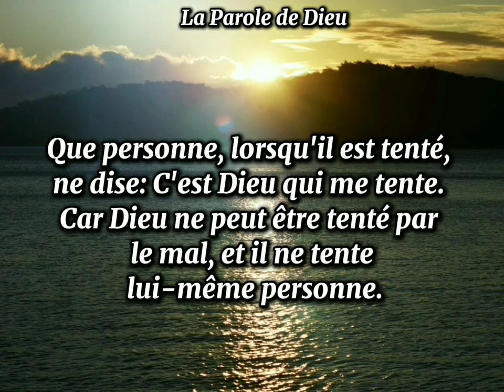228 - Notre pain quotidien - 13 Juillet 2024